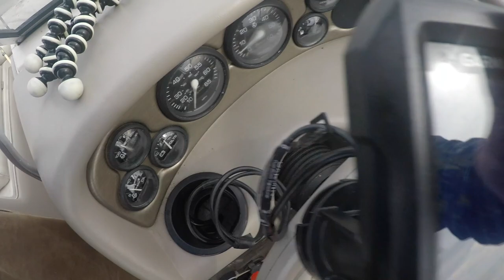California Crab Fishing Plus Catch and Cook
Let's have a great year! We love you and appreciate your support!

Title:

Episode 37: Crab Fishing on the Northern California coast. Bodega Bay area. And we catch and cook red rock crab and Dungeness crab. Check it out!

Penn Battle 11 Reel and Pole Combo

Penn Pursuit Reel and Pole Combo

Danielson Crab Trap

Danielson 4-Door Octagon Trap

King Crab Cooker

Lead Rope

Fishing Tackle Bag

More great vlogs are in the works!

Ty R.